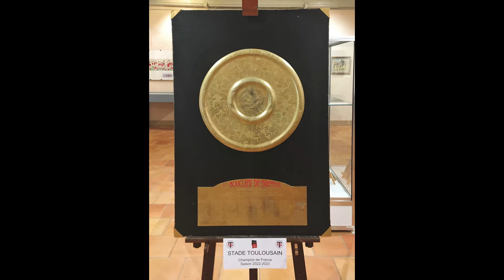Le bouclier de Brennus exposé au musée du Vieux Toulouse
Le 11/09/2023, pour quelques heures, le musée du Vieux Toulouse a obtenu du Stade toulousain le prêt exceptionnel du bouclier de Brennus dans le cadre d'une fort intéressante exposition sur le rugby à Toulouse.